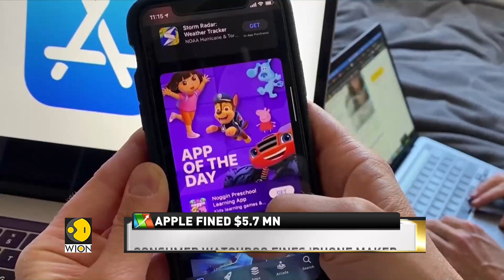Dutch watchdog fines Apple $5.7 million again in App Store dispute | Business News | WION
The Dutch antitrust watchdog on Monday fined apple Apple 5 million euros ($5.72 million) for a third time for failing to allow software application makers in the Netherlands to use non-Apple payment methods for dating apps listed in the company's App Store.